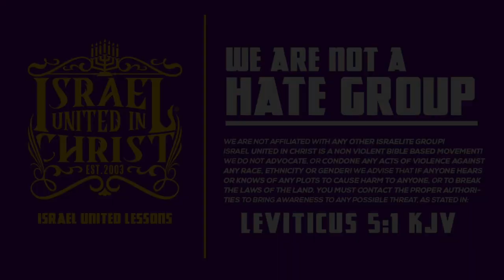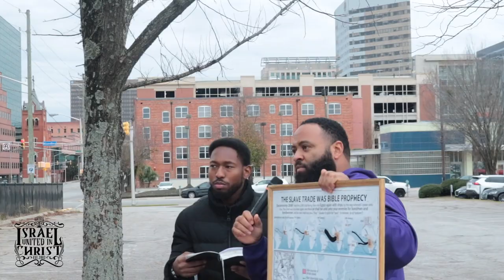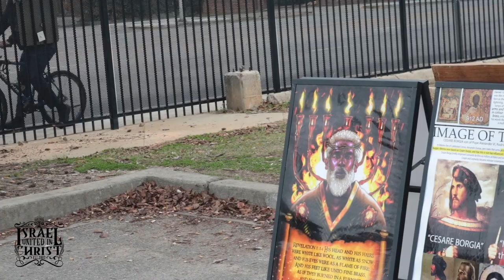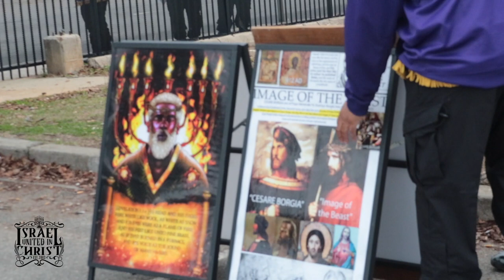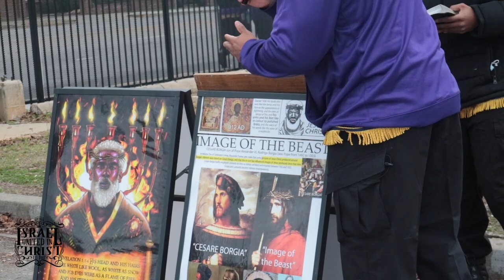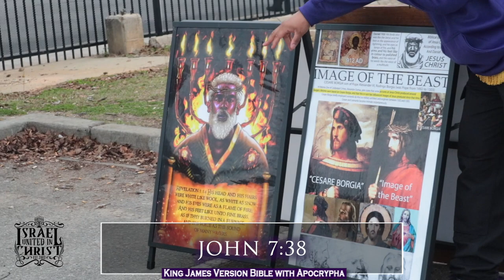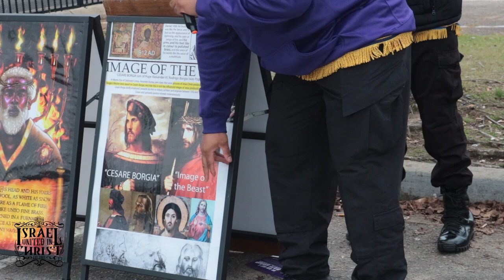IUIC | Get Your Mind Right With God Or DIE!!! | Columbia SC